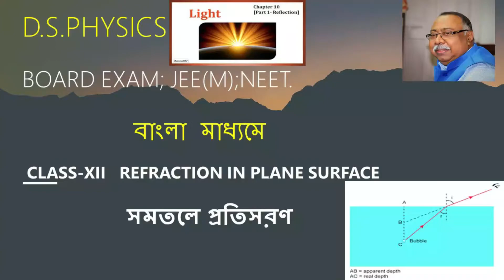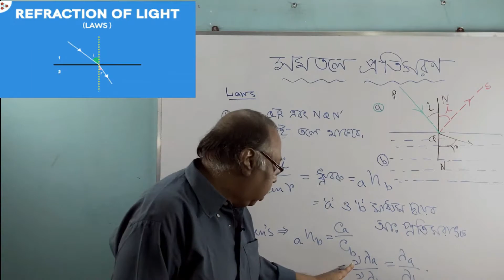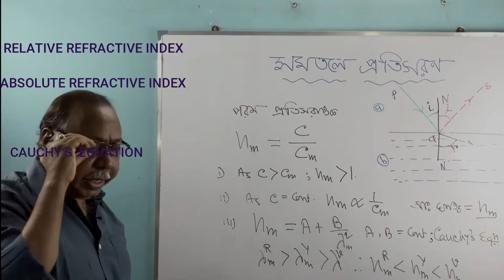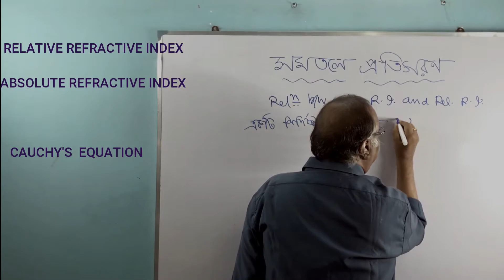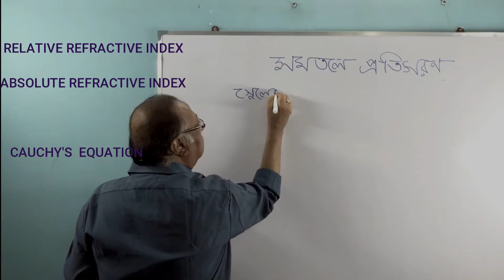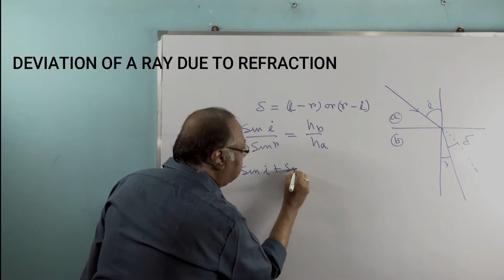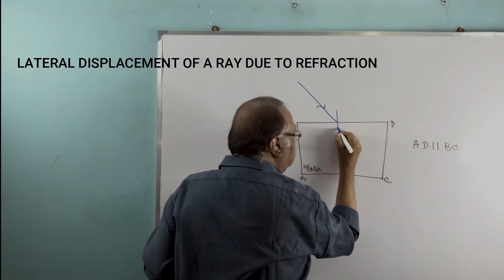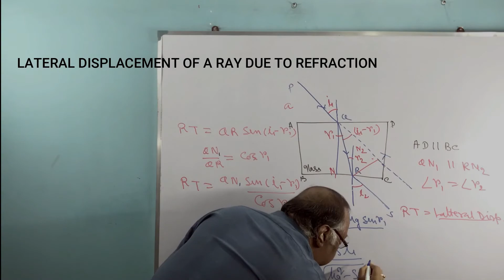CL-XII REFRACTION IN-PLANE SURFACE/IN BENGALI|D.S.PHYSICS/D.K.SYAMAL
.CL-XII REFRACTION  IN-PLANE SURFACE(1ST. EPS.) ; LAWS OF REFRACTION; RELATIVE R.INDEX. AND ABSOLUTE R.INDEX;
SNELL'S LAW; LATERAL DISPLACEMENT  OF A RAY DUE TO REFRACTION.

Hi I am Dilip Syamal, I have 40 years experiance of teaching physics in top most schools in westbengal. I was Principal in Ballygunge Govt high school , Hooghly collegiate, Barrackpore Govt High School. Here I am giving free of cost Physics lessons to prepare all Students for Boards, Jee, Neet and all type of education endevour.